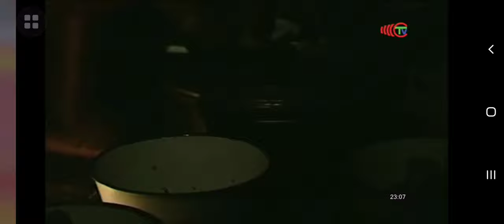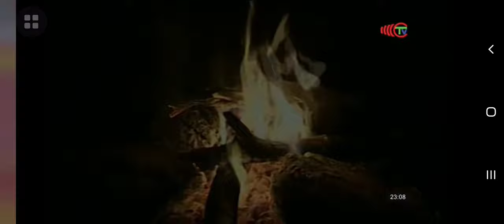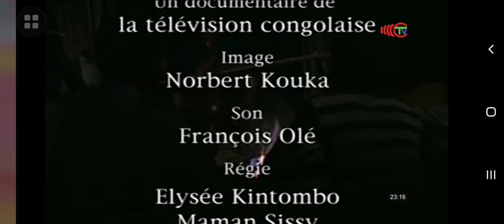documentaire congo brazzaville